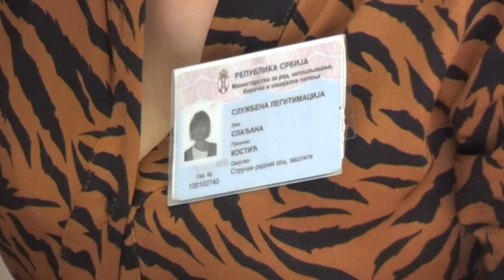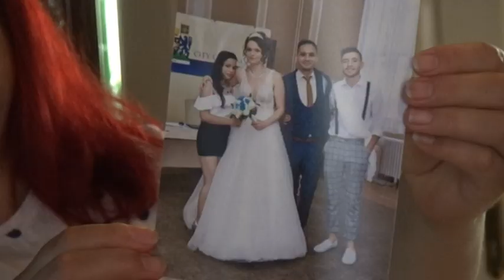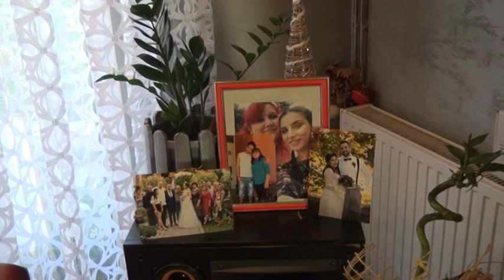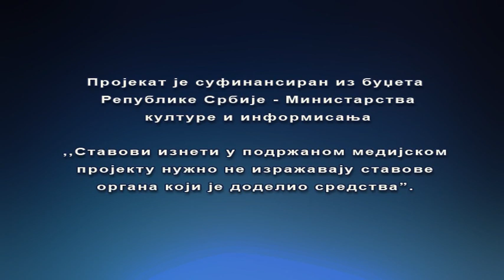Žene koje obaraju predrasude ep 4